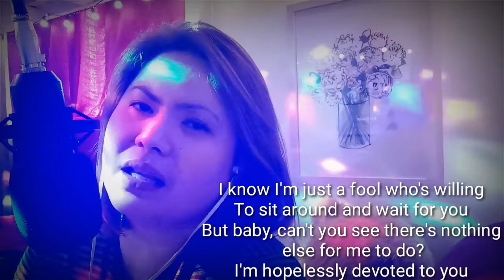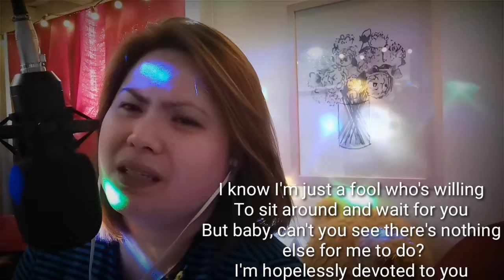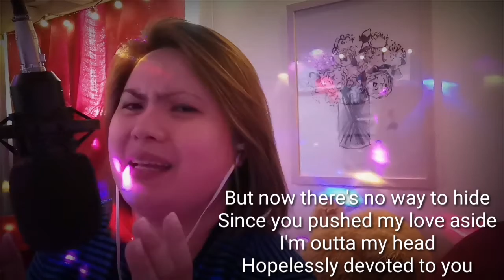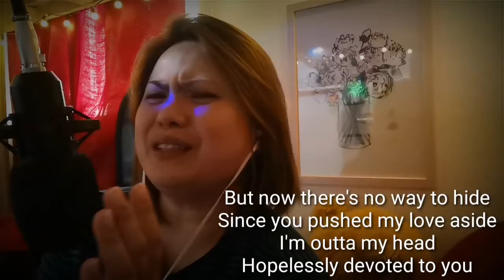Hopelessly devoted to you / Olivia Newton-John / cover Lourlani Reyes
Hope you like it.. ARAT NA MGA BHEBHE!!!

Originally performed by Olivia Newton-John